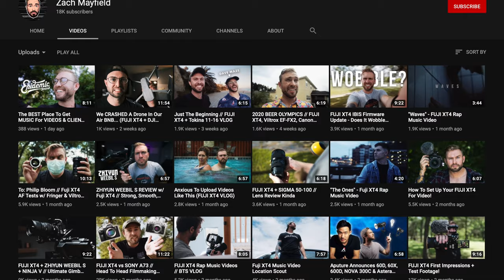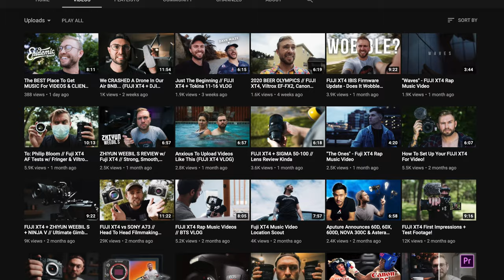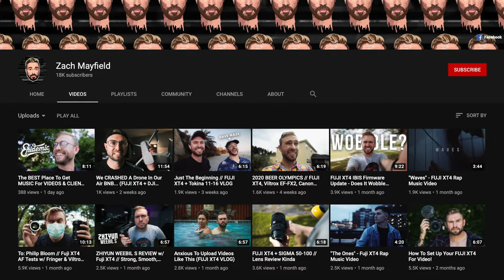Dave is Leaving...we have a NEW host!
Welcome, Zach Mayfield! Our new host!

Follow Zach!
» XBOX - DirectKING Z